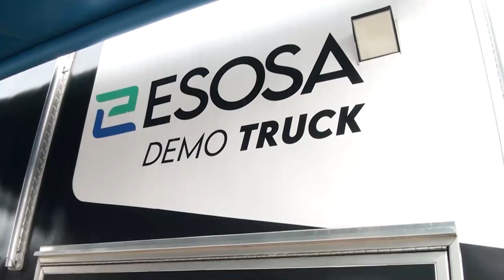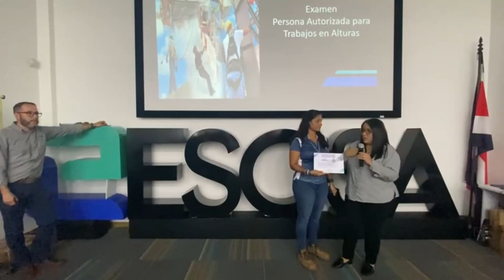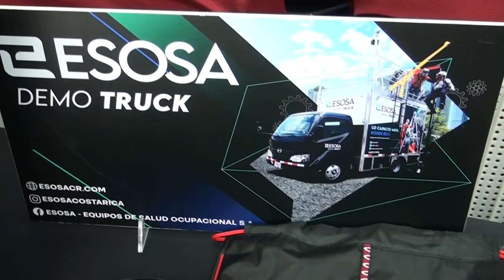ESOSA brinda capacitaciones para reducir riegos laborales, este miércoles estuvieron en P. Zeledón